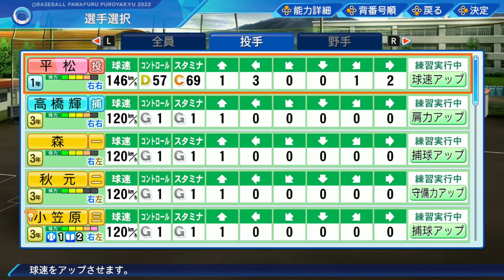山本浩二編 第７話 打倒金特エース【パワプロ２０２３ 栄冠ナイン】全国制覇を狙え！！プロ野球１２球団レジェンド達の３年間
M家の休日マサです！！ほぼ毎日配信してます！！

広島東洋カープ　山本浩二編　第７話　打倒金特エース～食らいつく１２３の男～

夏の甲子園。１年生エース平松が金特「終盤力」を手に入れ絶対的エースとなる！！
そこに食らいつくのはあのギャンブル好きの男であった。

私がひたすら栄冠ナインを実況する動画になっていますが、時に解説、時に雑談、時にロマンをお送りしていきますのでよろしくお願いします！！

ゲーム企画
「パワプロ２０２３　栄冠ナイン　全国制覇を狙え　プロ野球１２球団レジェンド達の３年間」
各球団のレジェンドである１選手の高校に行ってロマンある３年間を過ごし、３年間で全国制覇を目指し、全球団制覇する企画になっています！！

１　３年間で夏秋春連続制覇で球団移転（順不同）
２　魔物禁止
３　ジョックロック（終盤で１点ビハインド及び同点）の場面でのバント禁止

のみです！！
もし、この３年間で夏秋春連続制覇出来なかった場合は、その球団の違うレジェンドでまた３年間で全国制覇を狙います。